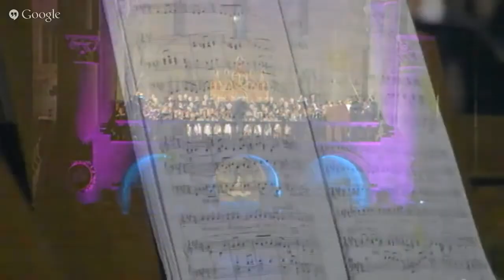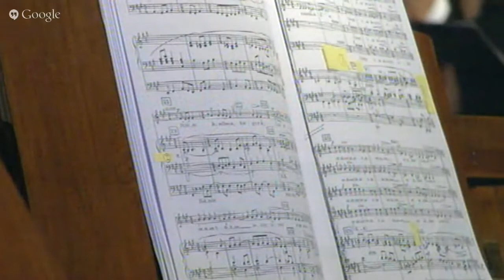Il Polifonico 2015 Serata inaugurale, Requiem di Duruflé per coro, soli e organo